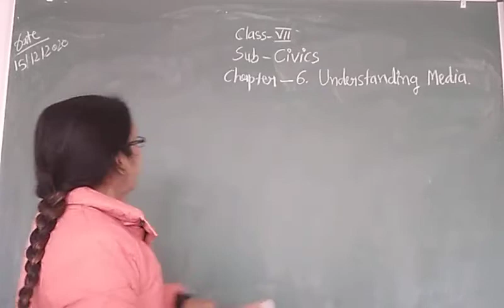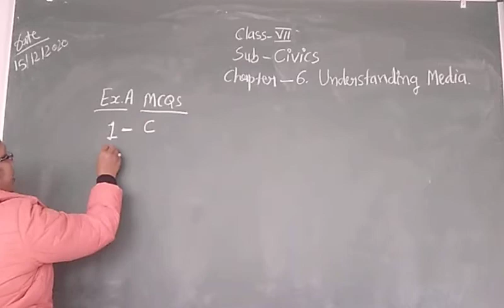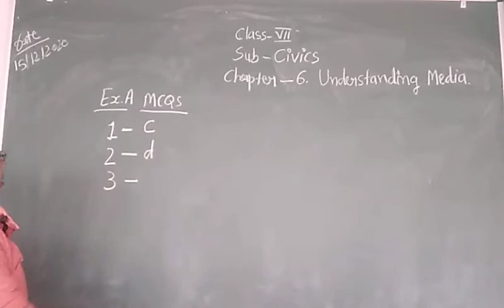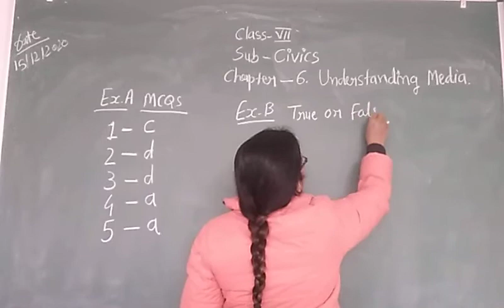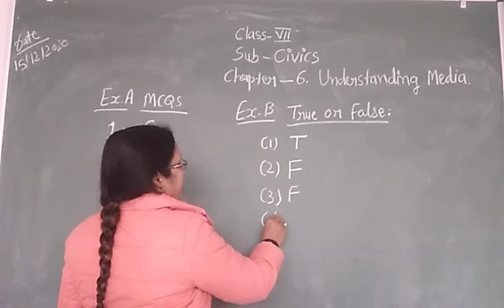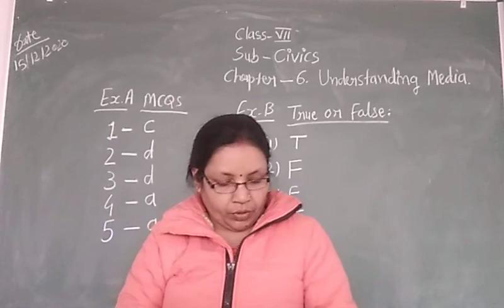Class-7 Social Science Civics Chapter-6 By Usha Shukla